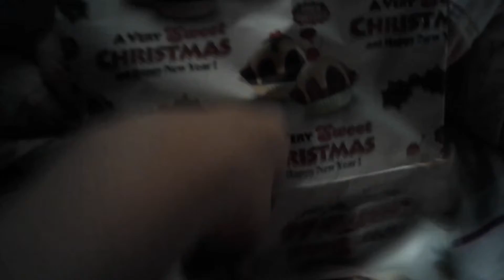Gift giving kopo🤗 with my sisters Merry Christmas to all💞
For to day video mamimigay po tayu ng gift sa mga Kapatid kopo. Nagustuhan ba nila?